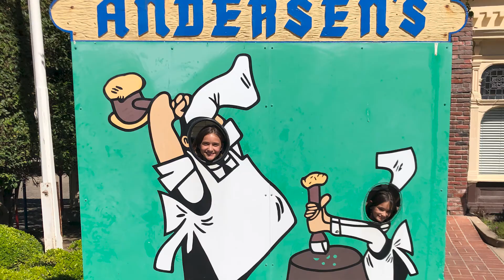Road Trip 2020